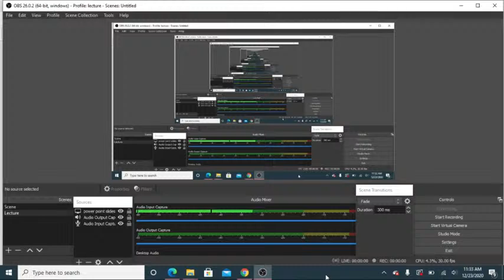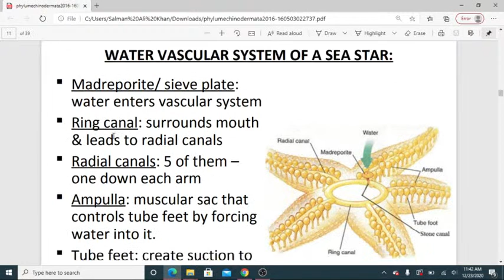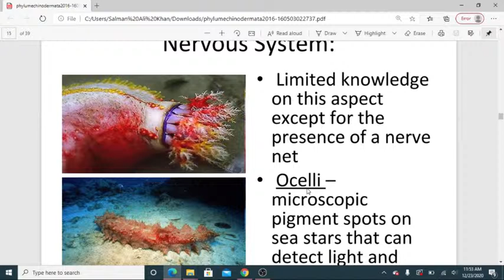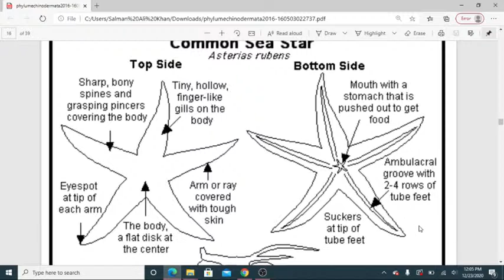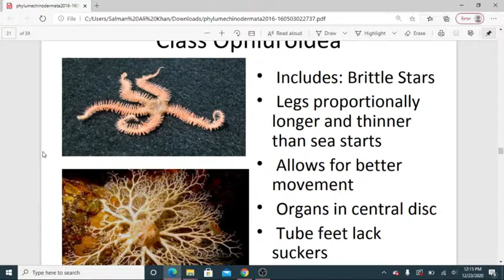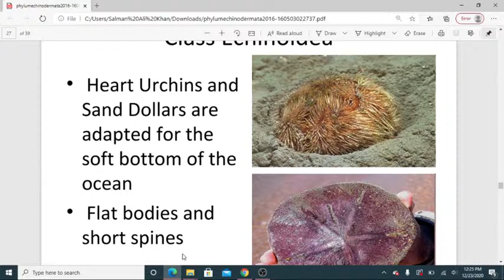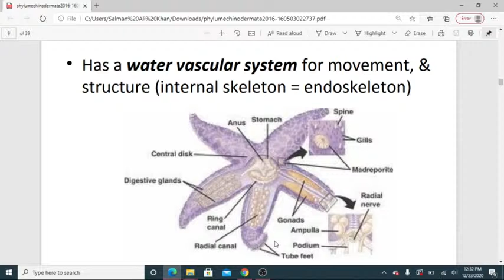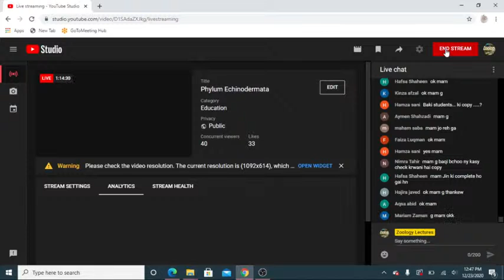PhylumEchinodermata Seastars Seabrittle Seaurchin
Animal Diversity-I